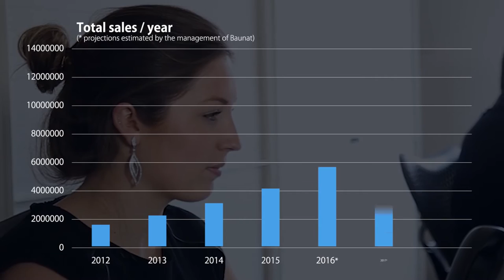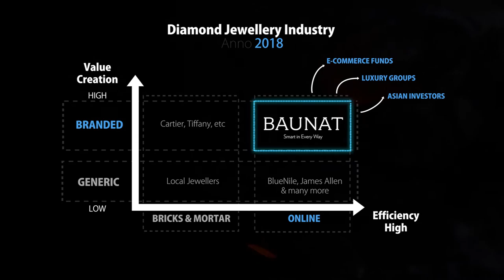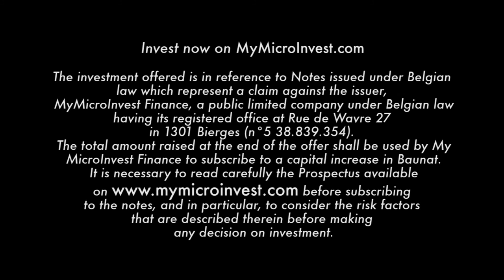Baunat - The biggest diamond crowdfunding campaign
BAUNAT is an online diamond jewellery brand, which designs, develops, manufactures, promotes, markets and sells online and in its own showrooms.

BAUNAT is a branded solely owned diamond jewellery, with the brand-name protected under trademark worldwide.

BAUNAT wants to become a unique, qualitative and trustworthy global online diamond jewellery brand, catering to the smart buyer, by offering unbeatable prices and timeless designs.

Stefaan Mouradian, Co-founder & CEO of Baunat
BAUNAT was founded in 2008 in Antwerp, Belgium, home to the finest and most talented craftsmen in the diamond industry, and the world centre of the diamond trade since 1447. The experience, passion and skills in the Antwerp diamond district are incomparable to any other city in the world. Our entire team works in close cooperation and is focused on delivering high-quality jewellery worthy of the city of Antwerp and the exceptional BAUNAT quality standard.